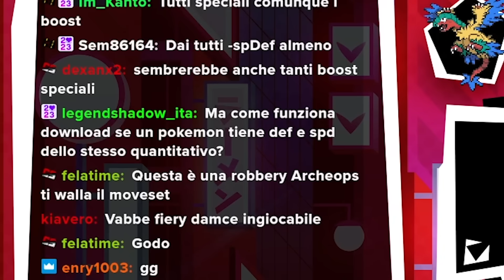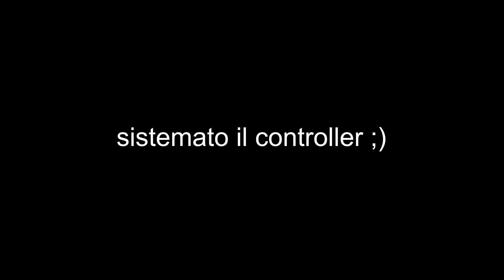Questo HAXORUS poteva perdere la KAIZO V in un solo modo... - Pokémon Smeraldo Kaizo Ironmon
Questo Haxorus poteva perdere la Kaizo V in un solo modo... e ovviamente è successo.
La Kaizo V è una versione della Kaizo Ironmon di Pokémon Smeraldo creata da @PolyQuizShow

🔴Puoi abbonarti al canale per supportarmi e per giovare dei vantaggi per gli abbonati! Sono a disposizione tre fasce: ▶ 1,99€ - Badge ed Emote esclusive; priorità nella lettura dei commenti in chat; accesso al gruppo Discord IN QUALITÀ DI SPETTATORE (non è possibile scrivere) ▶ 3,99€ - Tutti i vantaggi della tier precedente; accesso al gruppo Discord IN QUALITÀ DI UTENTE (è possibile scrivere) ▶ 9,99€ - Tutti i vantaggi della fascia precedente; accesso anticipato ai video mandati in Premiére!

Se stai leggendo la descrizione devi essere interessato al canale! Permettimi di consigliarti qualche video che potrebbe interessarti!

Altre fonti e materiali utilizzati per questo video:
Inoltre, per gli shorts ricavo spesso curiosità da Reddit 👉